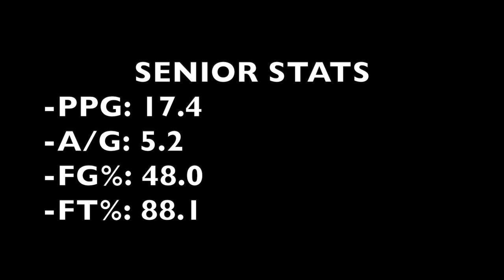Senior Year Highlights at the University of Mount Union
Pts/G: 17.4
A/G: 5.2
FG %: 48.4
FT%: 88.1
All- American 2nd Team
Great Lakes POTY
OAC POTY
Points in a game record holder - 53 points
3rd Most points scored at Mount Union

Thank you to Joey Rees, Logan Monter, and D’Vontay Friga for some of the footage.